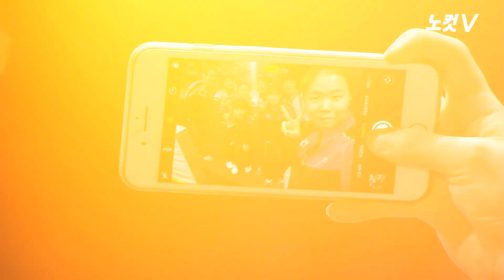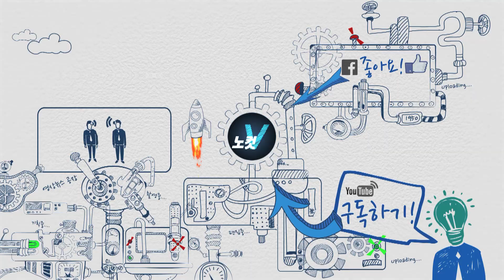여자 탁구는 이미 남북통일…AGAIN 1991!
[영상제공=대한탁구협회]
스웨덴 할름스타드에서 지난 3일 반가운 소식이 날라왔다.
2018 세계탁구선수권대회에 출전 중인 남한과 북한 여자 대표팀이 단일팀 구성에 전격 합의한 것이다.
이에 따라 애초 이날 8강에서 격돌할 예정이던 남한과 북한 여자 대표팀은 8강전 없이 4강으로 직행해 4일 오후 5시부터 숙적 일본과 결승 진출을 다툰다.
남북한 여자 탁구가 단일팀을 이룬 건 1991년 일본 지바 세계선수권 이후 27년 만이다.
당시 남북 단일팀은 세계 최강 중국을 물리치고 우승해 남북한 온 겨레에 큰 기쁨과 감동을 선사했다.
역사적인 2018 남북정상회담에 힘입어 전격 성사된 여자 탁구 단일팀이 1991년 지바의 영광을 재현해 주기를 우리 민족 모두가 학수고대하고 있다.